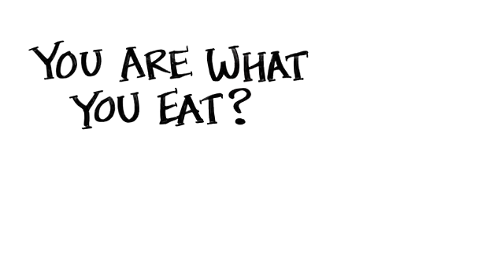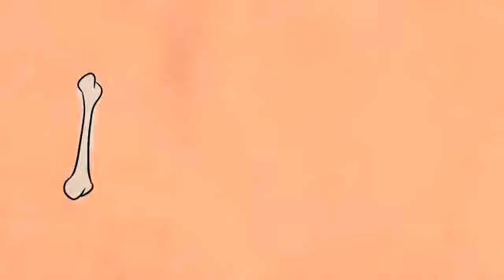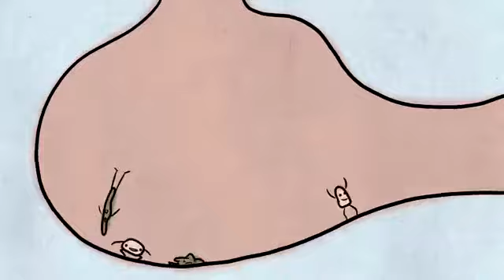You ARE What You Eat